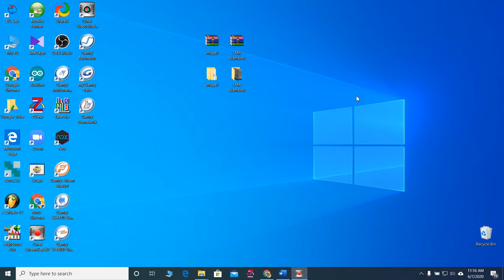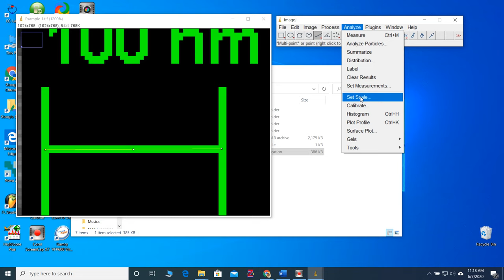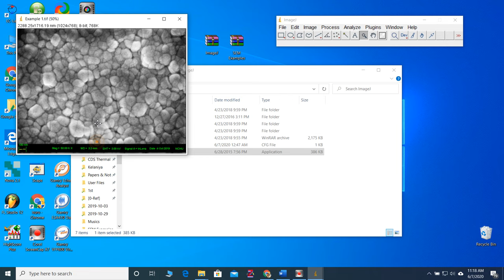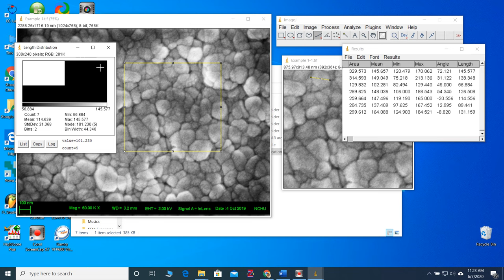ImageJ - Scanning Electron Microscope (SEM) Image Analysis (Basic) - Particle Size | AMC-Tec | #001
Scanning Electron Microscope (SEM) Image Analysis (Basic) - Particle Size Analysis using ImageJ software.

AMC-Tec | Video #001

Advanced Materials Research Laboratory
Sri Lanka